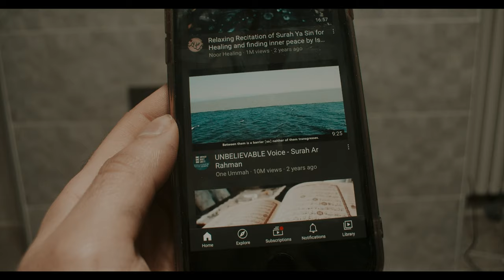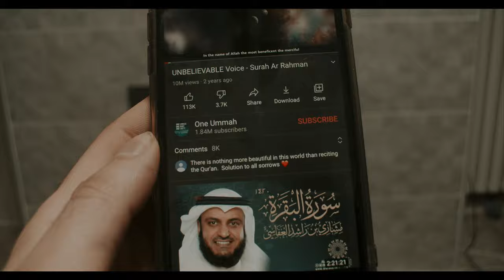During Lockdown | Inside BBQ | BMPCC 4K | E2V Production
Quarantine Lockdown BBQ
This video was recorded on a Lockdown time due to the reason of showing the life of quarantine

Filmed With Bmpcc 4k (Blackmagic pocket cinema camera 4k)
This Video was filmed in West Bromwich, Birmingham

 filmed by Ehsan Qasim, owner of the E2V Production Organisation.

Below are our social accounts

Hello guys, you can see below for all the equipment and programmes I use for my channel
BMPCC 4K
Sigma 18-35mm F1,8
Meike 12mm T2.2 Manual Focus
Transcend 256GB CFast
SanDisk Extreme Pro SDXC UHS-I Speicherkarte 128GB
Portable Power Technology Powerpack 100+ 2158 AC/DC Power Bank

Editing
- Adobe Premiere Pro
- Setting Used - Filming Extended
- Macbook 16 GB ram
- Colour grading Lut can be shared by request
- Musics can be shared by request
- Uploaded as Highest Quality 4K
- BRAW Shot and Adobe Premiere.

Used equipment in my channel:

Photography Studio Backdrop
Camera cage
SSD holder
Samsung T5 SSD
Power Adapter
1 Battery pack
2 Battery pack
Waterproof Bag for my BMPCC 4k (290 x 230 x 180)
Variable ND Filter K&F Concept

Other equipment

Tripod Cullman (old model)
Fluid Video Head

Lens: Meike 25mm f1.8 MFT
Pro Mist filter

DJI Osmo Pocket
Variable tripod for Osmo Pocket
Micro SD for Osmo Pocket
Pocket LED FalconEyes F7
Video LED Light Aputure AL-F7
Adapter for macro
Reflector 1
Reflector 2
DJI Phantom 4 Pro: